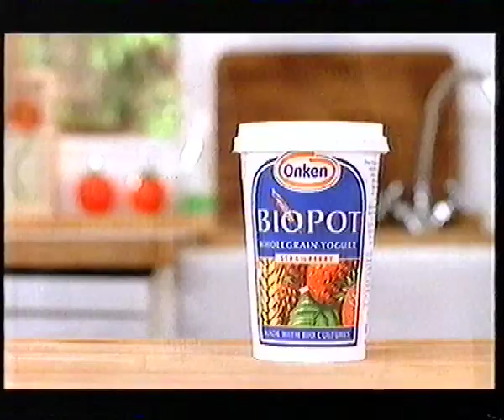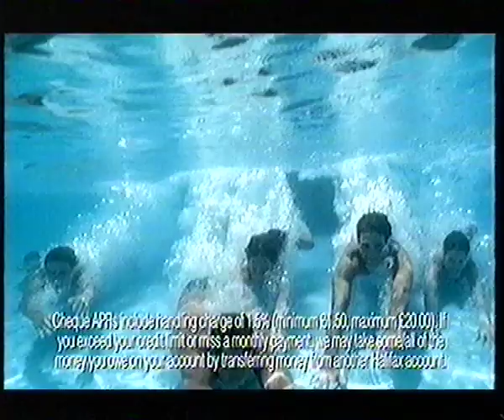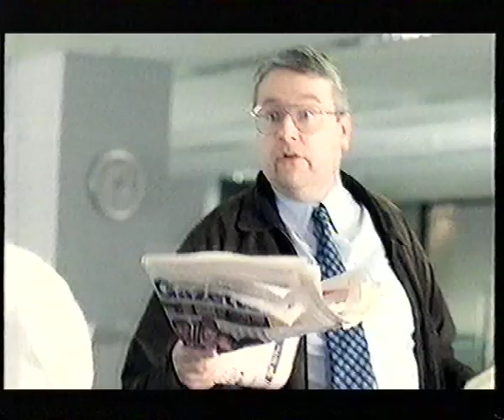ITV Advertisements Part 3 - 5th March 2001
Onken Biopot Yogurt - James Brown I feel good
Yvonne McBride - Halifax  - Livin' La Vida Loca - Livin' To Give You Extra - Ricky Martin
New Deal For Loan Payments - Council Advertisement
Crystal Air - Haze
Martina Hingis - Sanex
Sma Sachets Tins and Ready to Use Cartons - Take Good Care of My Baby